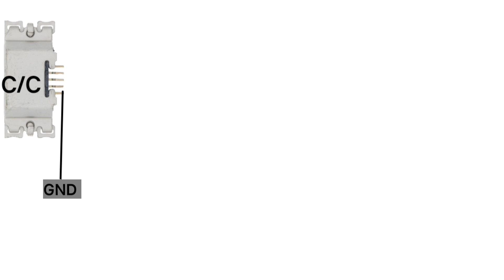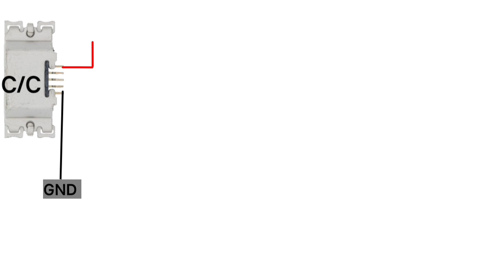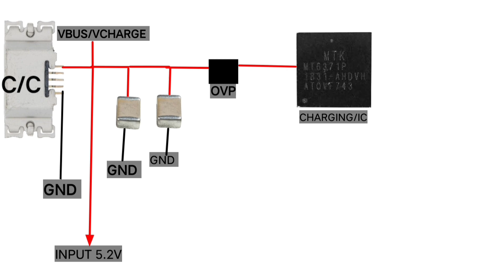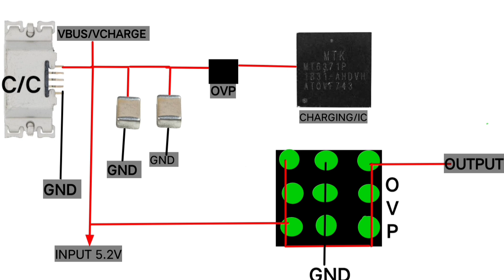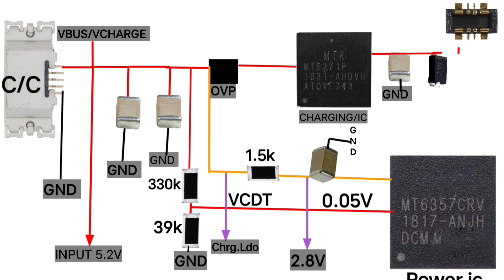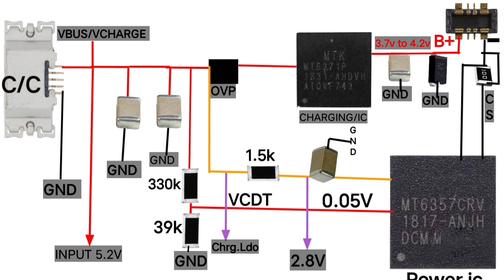MEDIATEK मोबाईल चार्जिंग सर्किट को समझे। चार्जिंग की input aur output लाइनों को सीखे।JPMOBILECARE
हेलो दोस्तों, JP MOBILE CARE में आपका स्वागत है।इस वीडियो में हमने आपको बताया है,जितने भी मीडियाटेक चिप सेट वाले मोबाइल होते है उनके अंदर चार्जिंग का क्या फंडा होता है, मतलब इनपुट और आउटपुट लाइन कैसे काम करती है।इस वीडियो में चार्जिंग के सर्किट के बारे मे समझाया गया है।उम्मीद है की आप सबको वीडियो पसंद आएगी।। धन्यवाद।

Hello friends, welcome to JP MOBILE CARE. In this video, we have told you, what is the charging fund inside all the mediatek chip set mobiles, means how the input and output lines work. In this video  The circuit of charging has been explained. Hope you all like the video.  Thank you